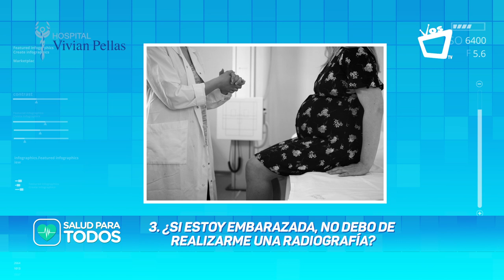SALUD PARA TODOS || Mitos y verdades sobre la radiología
Hoy vamos a hablar sobre radiología, algunos mitos acerca de las radiografías y cómo nos ayudan a hacer un buen diagnóstico.